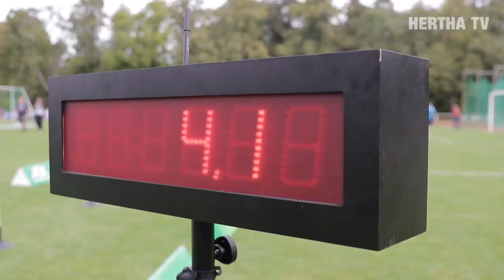Kieztraining in Spandau - Impressionen und Tunnler - Hertha BSC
Berlin - Nicht nur das neue Bezirkstrikot wurde im Stadion Hakenfelde in Spandau vorgestellt, sondern auch Marius Wolf machte sein erstes Mannschaftstraining. Ein lustiger Tag und ein Geburtstag wurde gefeiert! Viel Spaß bei den Impressionen